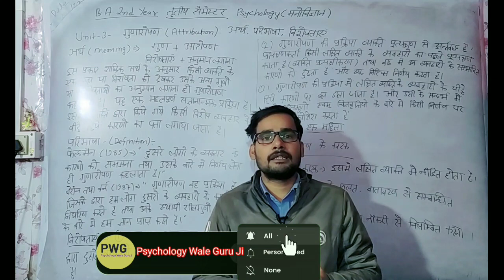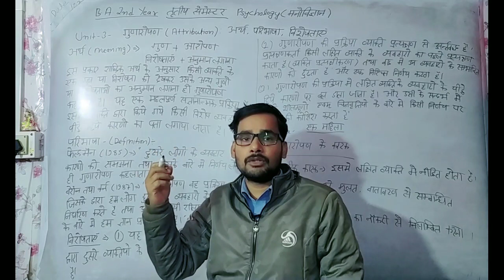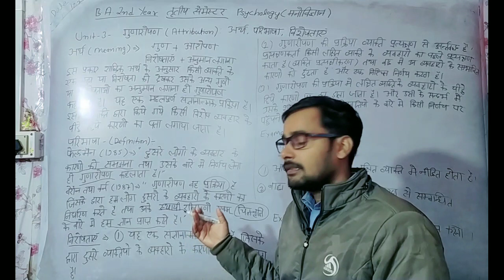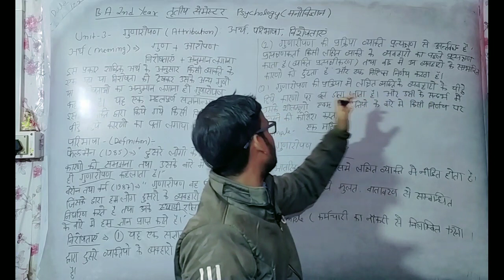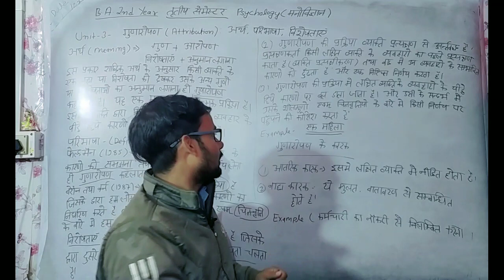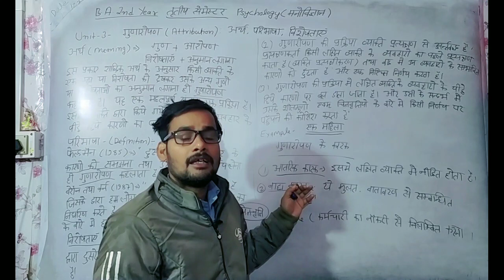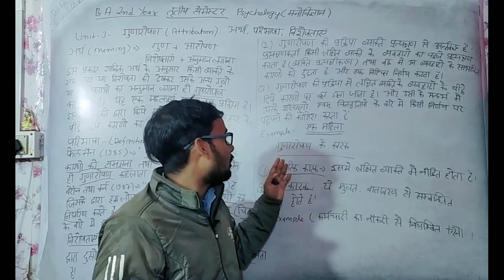गुणारोपण क्या है? || What is Attribution?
गुणारोपण क्या है? || What is Attribution?||Attribution @psychologywaleguruji

मेरा नाम चंदन उपाध्याय है और मैं पेशे से प्राइवेट कॉलेज में असिस्टेंट प्रोफेसर के पद पर कार्यरत हु और आप सभी लोगो का हमारे यूट्यूब चैनल "Psychology Vale Guru Ji " पर हार्दिक स्वागत है !

about video:

इस वीडियो में हमने B.A. 2nd year ke तृतीय सेमेस्टर के syallbus के अनुसार unit-3 के जिस महत्वपूर्ण टॉपिक पर बात किया है वह है ""गुणारोपण : प्रकृति और संप्रत्यय""। इसके बारे में  बहुत ही आसान भाषा में समझाया है , ।जो परीक्षा के दृष्टिकोण से बहुत महत्वपूर्ण है।

गुणारोपण  क्या है।

Ba 3rd semester psychology
Nature of social cognition
social psychology masters